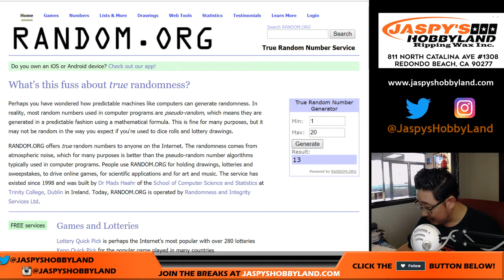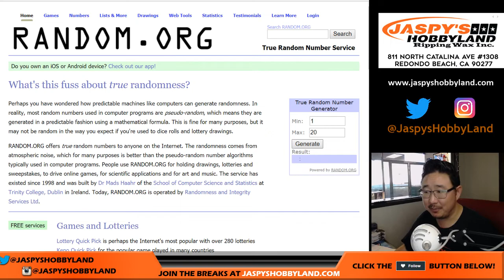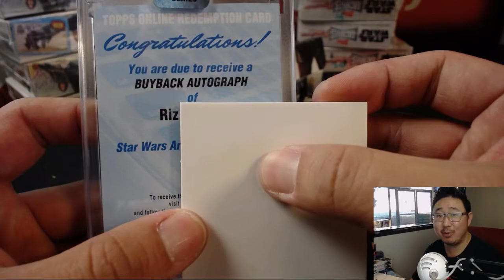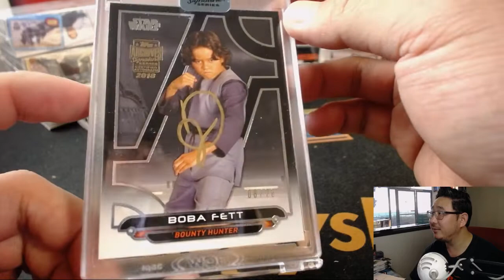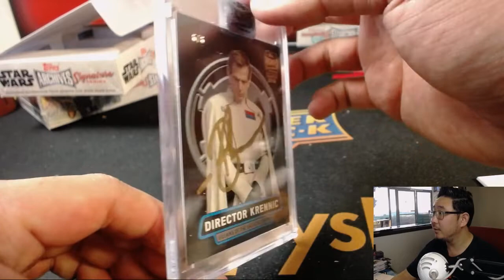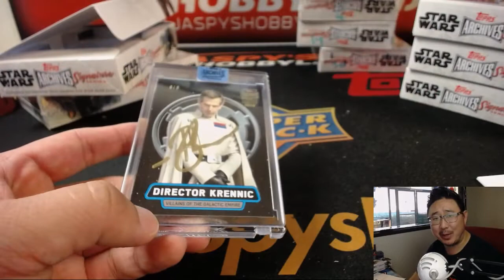We., 08/22/18 [5Box PERSONAL (Mark B.)] #2 - 2018 Topps ARCHIVES SIGNATURES SERIES: STAR WARS